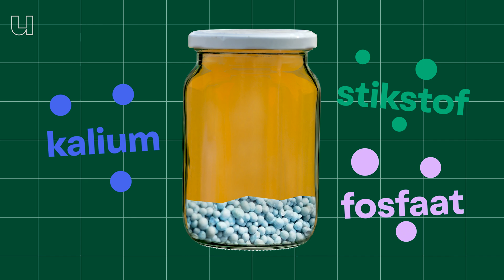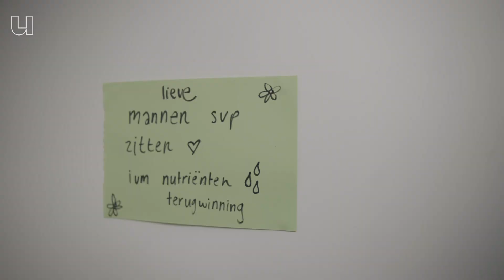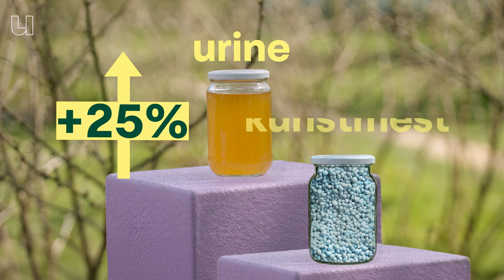Waarom menselijke mest zo goed werkt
Wat als je frietjes kan eten die zijn gegroeid op jouw eigen plas? En waarom zouden we dat eigenlijk willen? Spoiler: het is duurzamer dan je denkt, en het stinkt minder dan je zou verwachten. 🌱🍟 Volgens onderzoeker Kimo van Dijk van de Wageningen University & Research spoelen we nu teveel waardevolle voedingsstoffen gewoon door het toilet. In deze aflevering laat hij zien hoe we urine kunnen opvangen en omzetten tot een veilige en effectieve meststof - die zelfs 25% beter werkt dan kunstmest!

00:00 Urine als mest gebruiken?
01:18 Verloren voedingsstoffen in het huidige afvalsysteem
02:12 Voedingsstoffen terugwinnen uit plas, poep en afvalwater.
04:08 Waarom zijn duurzame meststoffen nodig?
07:03 Geschiedenis van het gebruik van urine als meststof
08:18 Hoe werken scheidingstoiletten?
09:40 Hoe wordt van de urine een meststof gemaakt?
11:20 Is urine een goede meststof?
12:16 Wat is de toekomst van dit soort bemesting?

Wil je meer informatie over het onderzoek van Kimo?
Meer weten over de verwerking van urine via de bioreactor en het filter kan
En uitleg over de speciale toiletpot SAVE!